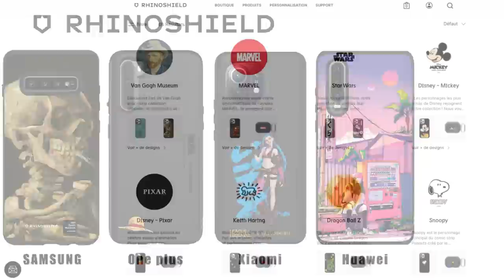TRIPLE DUEL INVOCATION GOGETA ULTRA !!! DB LEGENDS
Triple Duel INVOCATION sur le jeu DBLegends pour GOGETA Ultra vs Yekais et Ludivine !

🎁 C’EST NOËL CHEZ RHINOSHIELD !